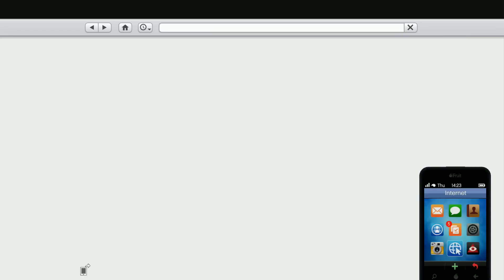PojzPlaza - สุดยอดซุปเปอร์คาร์ 2016 Nero รถแต่ง 105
➽ D-bug Computer คอมถูก แรง ดี ต้องร้านนี้เลย (งบ15,000 ก็เล่น GTAV ได้)

โดเนทผ่านทรูวอลเล็ต (True Wallet) ►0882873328
โดเนทผ่านทรูมันนี่ (True Money)
(มีข้อความขึ้นหน้าจอ)

แชแนลของพวกเรา The Gang